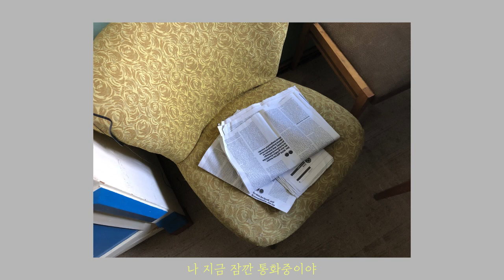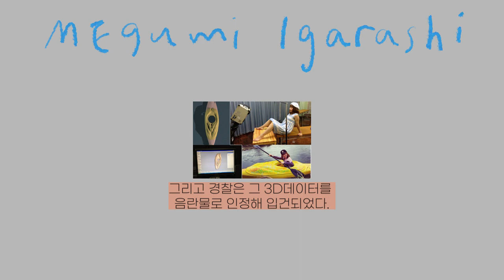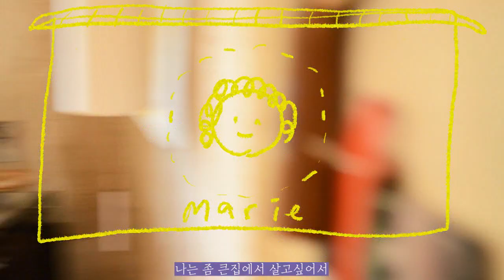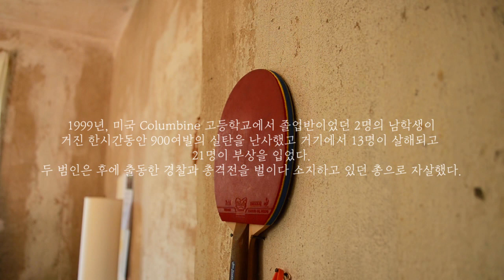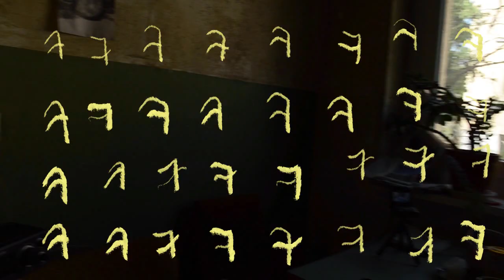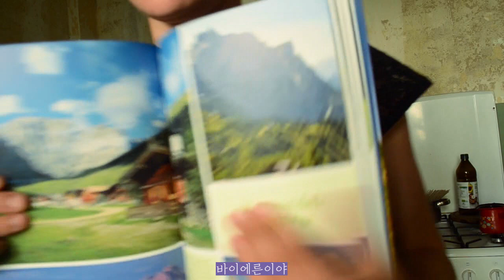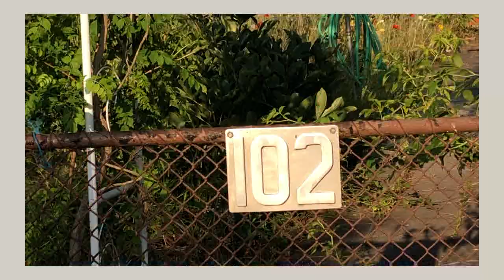독일친구의 집, 우울증과 여름농장 l 샷다VLOG54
안녕하세요^ㅇ^ 모두 잘 지내셨나유?
나만 요즘 너무 바쁜거 아니죠? 다들 판데믹 이후에 일상 복귀하면서 바쁜거 맞죠?
실은 지난 주말에 올리기로 마음 먹었으나 일을 하다보니 쉽지 않았다는 사실.
하지만 포기하지 않으려 노력중이에요. 헤헤 모두 좋은 한 주가 되기 바라며

    인스타    🔹@yuntreee
       샵        🔹@yuntreee.kiosk